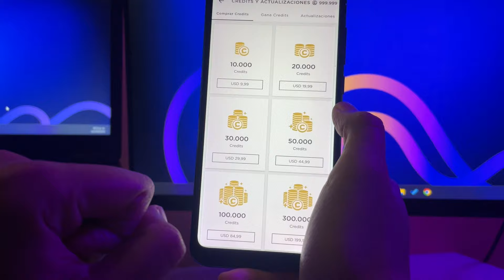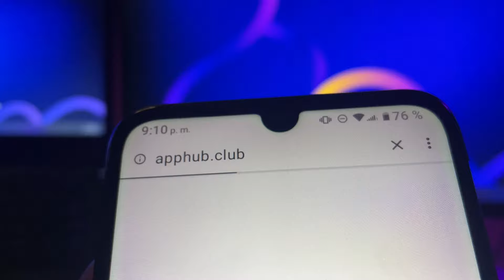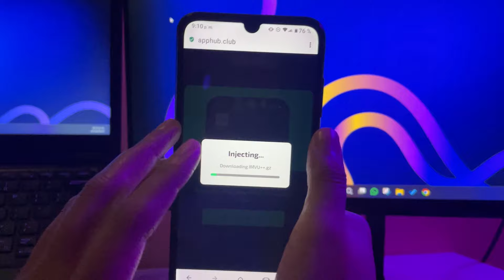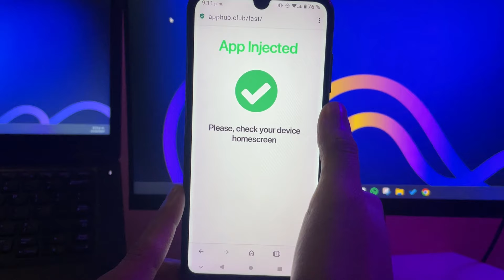Cómo Tener CRÉDITOS ILIMITADOS en IMVU ¡Compra sin Límites! (Android y iOS) ✔️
¡IMVU en 2024 es más emocionante que nunca! Con este truco para conseguir créditos ilimitados, podrás desbloquear ropa exclusiva, muebles premium y accesorios únicos para llevar tu avatar al siguiente nivel. Personaliza sin límites y compra lo que siempre quisiste sin preocuparte por el saldo. ¡Haz de tu espacio virtual una obra de arte y conéctate como nunca en la comunidad!

Tener créditos infinitos te permitirá desbloquear los mejores atuendos y ser el centro de atención en cada chat. Además, con acceso total a las opciones premium, podrás crear espacios espectaculares, participar en eventos exclusivos y ganar seguidores rápidamente. Expresa tu estilo y deja tu huella en cada rincón de IMVU.

Con todos estos recursos a tu disposición, explorarás más opciones y vivirás la experiencia completa. Ya no tendrás que preocuparte por ahorrar para comprar la próxima prenda de moda o el mueble más exclusivo. Ahora, serás tú quien imponga tendencia en cada sala.

Búsquedas relacionadas:

Créditos gratis en IMVU 2024
Cómo desbloquear contenido premium en IMVU
IMVU trucos para obtener ropa y accesorios ilimitados
Créditos infinitos en IMVU Android e iOS

¡El momento es ahora! Dale rienda suelta a tu imaginación con créditos ilimitados y vive IMVU como siempre lo soñaste. Exprésate a lo grande, haz amigos y sé quien quieras ser en este fascinante mundo virtual. ¡Tu avatar nunca se vio tan increíble! ✨